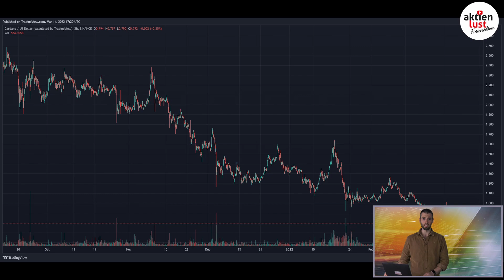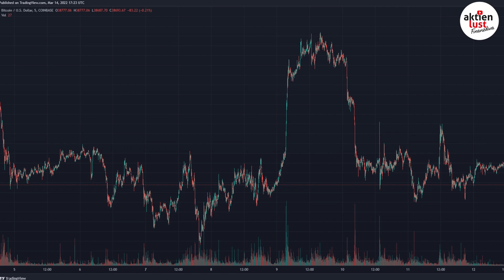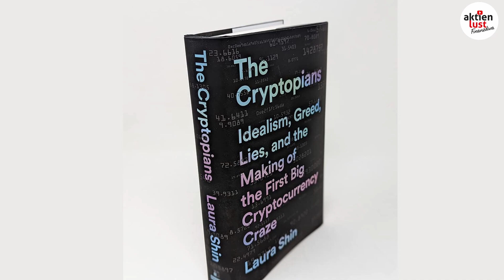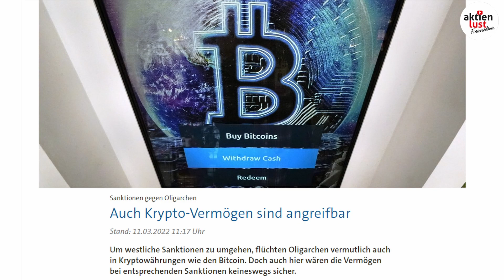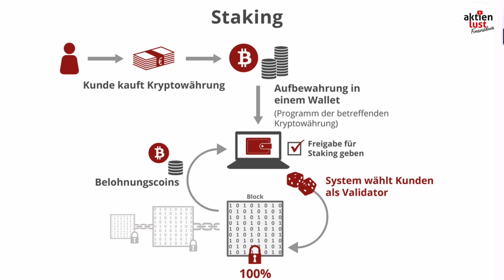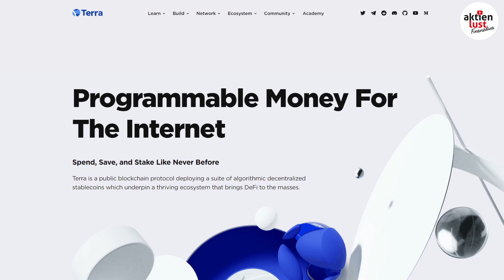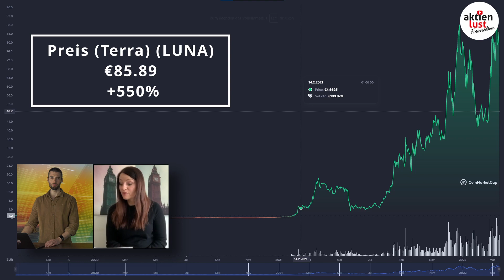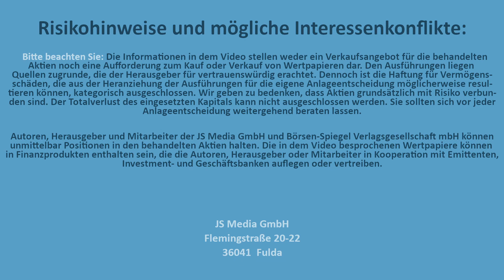Endlich positive Signale für BITCOIN ? # kryptowoche 11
Was Neueinsteiger und Anleger jetzt wissen sollten, erfahrt ihr in unserem heutigen Video „kryptowoche 10“ mit Katja Eckardt und Ben.

Inhalt des heutigen Videos:

Wie geht es jetzt weiter am Kryptomarkt? Gestern hat sich die EU gegen ein Krypto-Verbot entschieden und letzte Woche kamen positive Signale aus den USA. Ist das der Startschuss für eine Kursralley? Oder haben Anleger weiterhin Panik, eventuell vor der FED Sitzung am Mittwoch? Wir versuchen einen Überblick zu verschaffen – natürlich mit unserer FINANZDIVA Katja Eckhardt.

FINANZDIVA, Katja Eckardt ist Bestseller-Autorin, bekannte Kolumnistin  und erfolgreiche Investorin.

▬▬▬ Support  ▬▬▬▬▬▬▬▬▬▬▬

▬▬▬ Timestamps ▬▬▬▬▬▬▬▬▬▬▬▬▬▬▬
0:00 Intro
0:44 Aktuelle Indikatoren
2:08 Positive Signale aus den USA
3:18 EU Abstimmung zum Krypto-Verbot
5:00 Krypto Spenden Update
5:44 Interview mit @finanzdivadasmagazin3648
5:50 Updates zu Cardano
6:48 Buchtipp
9:58 Die Rolle der Kryptowährungen im aktuellen Ukraine Krieg
12:40 COIN DER WOCHE
15:33 Was ist Staking?
17:40 Outro

Flemingstraße, 20-22
36041 Fulda